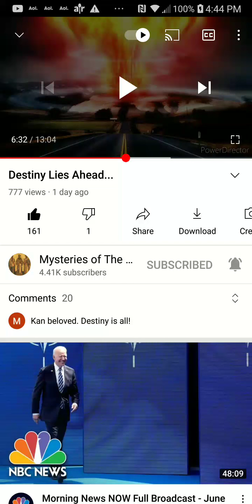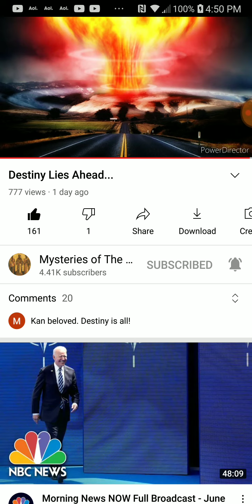PT.2 of 2 , Destiny lies ahead ...